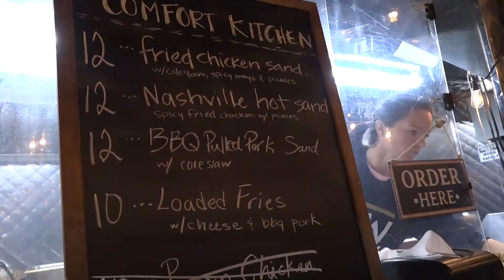NAHS - Blue and White - September 29th, 2023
Blue and White for September 29th with an overview of all the Homecoming activities including Spirit Week, Pep Rally, Football Game and the Dance.